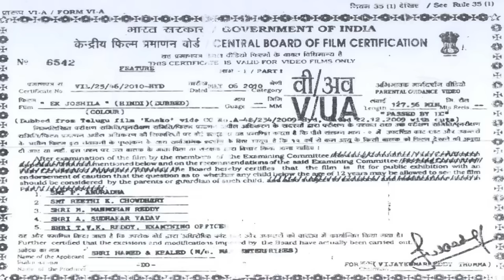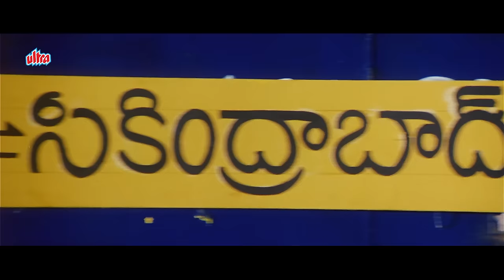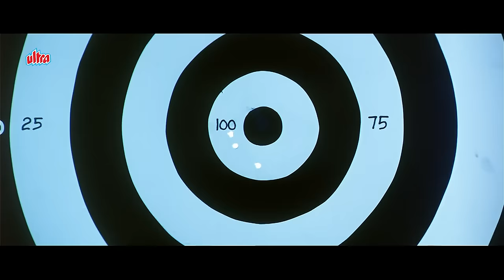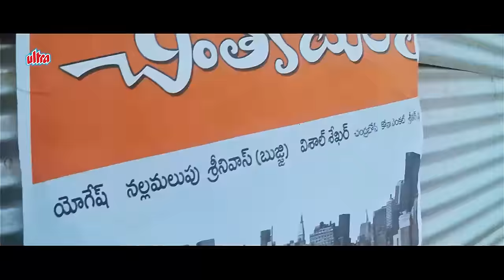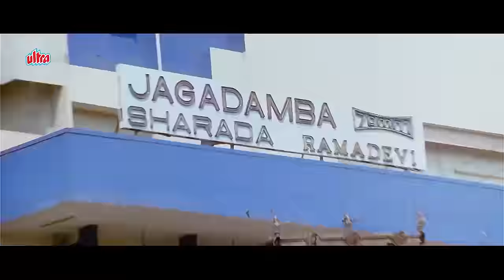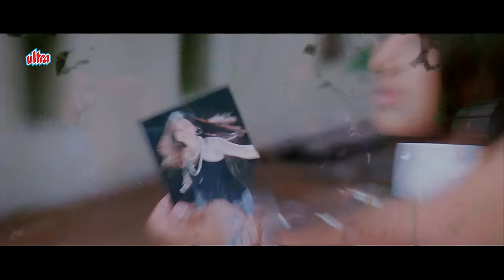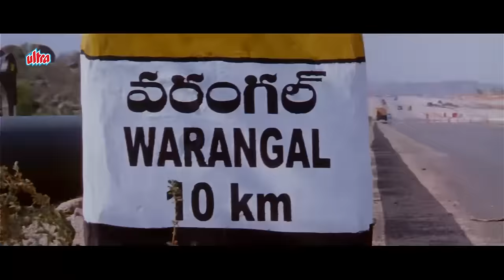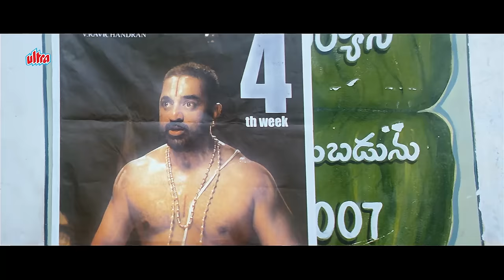मॉस एक्शन फिल्म - Ek Joshila Full Movie Hindi Dubbed | Vaibhav, Swetha, Pradeep Rawat, Brahmanandam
New South Dubbed Movie EK JOSHILA | Brahmanandam, Vaibhav, Swetha, Pradeep Rawat.

Movie : Ek Joshila
Starring : Vaibhav, Swetha, Pradeep Rawat, Brahmanandam, Chitram Rajesh and Srinivasa Reddy
Director : G. Nageswara Reddy